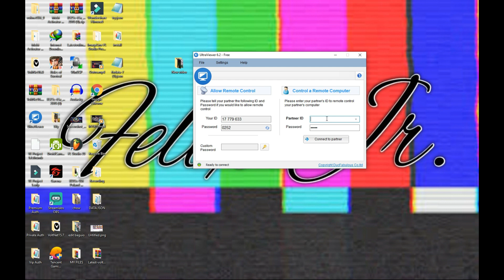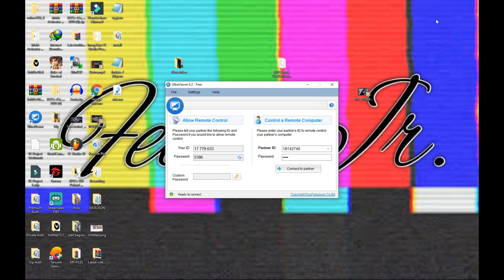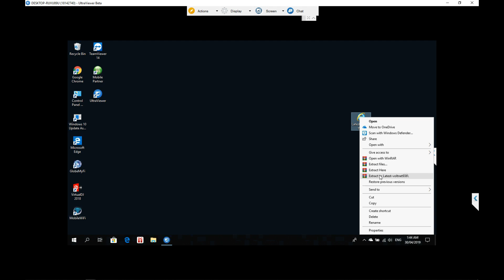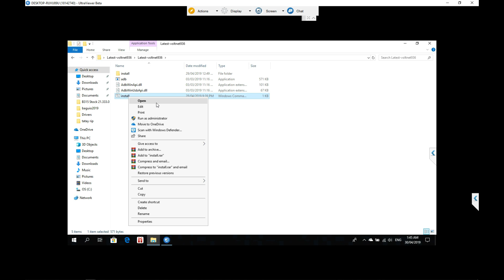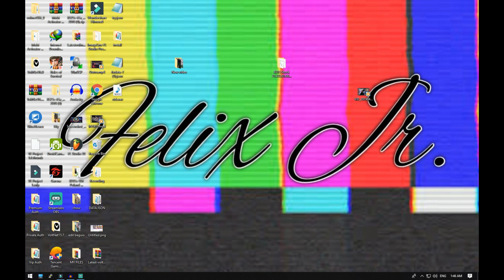Pano mag install ng OpenVPN936 Online??